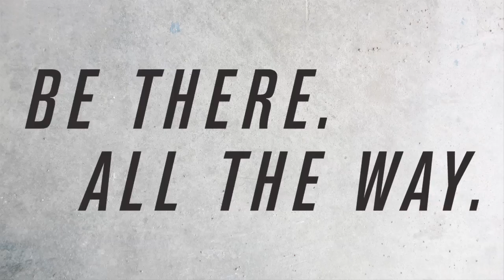Dotsy O'Callaghan Spills the Beans on the Dublin Hurlers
Learn more about the Dublin senior hurlers as David 'Dotsy' O'Callaghan 'Spills the Beans' on his inter-county teammates! Who has the worst taste in music? Who is the most intelligent? Who is the best dresser? 'Dotsy' reveals all!